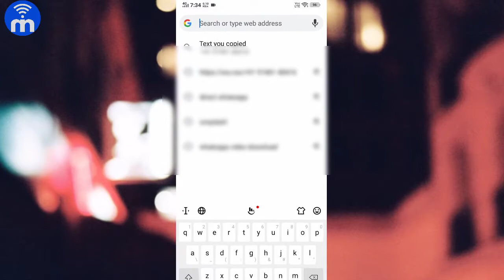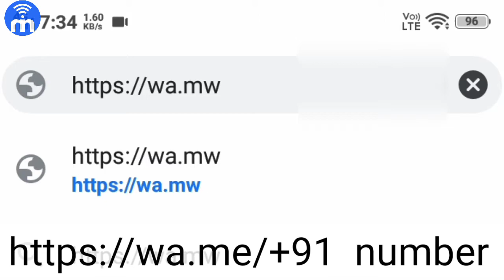How to send a massege on Whatsapp without adding contact | Tips & tricks | Intech India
video details
doston Kai bar kya hota hai ki aapko Number Ko sev kiye bina WhatsApp karna padta hai. us condition mein aap number sev karke hi WhatsApp kar paate Hain Aaj is video me main aapko Bina number save kiye Ye WhatsApp Karne Ka Tarika bataya hun.

video quary:-
How to send a massege on Whatsapp without adding contact
Bina number save kiye Whatsapp kaise karen
number ko save kiye Bina WhatsApp karne ka best tarika
whatsapp karen without save number